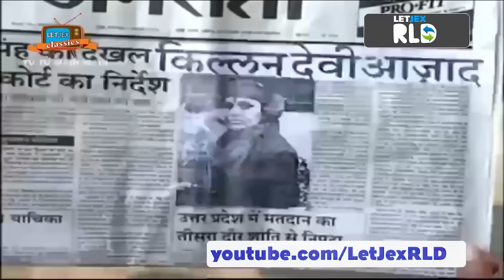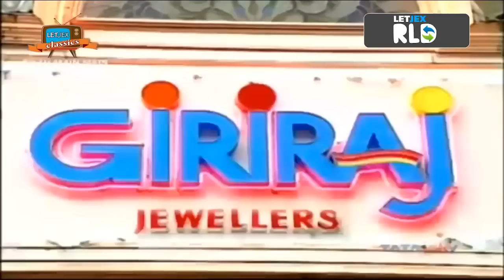Tu Tu Main Main -Episode 1